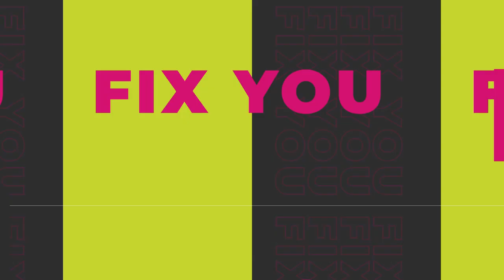Fix You: Jinsi ya kuwa tajiri na kubaki kuwa tajiri, fahamu mbinu muhimu za kujikwamua na Umaskini